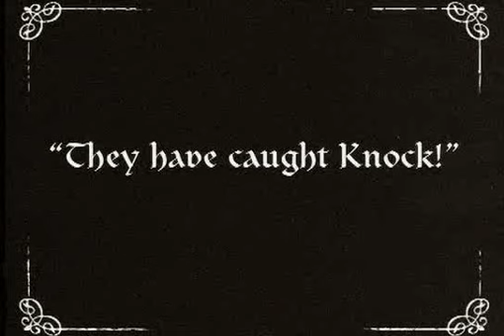Nosferatu - The Master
A brief clip from the film 'Nosferatu', for a year 8 study of 'the Gothic'.